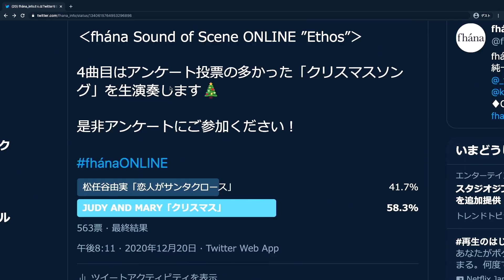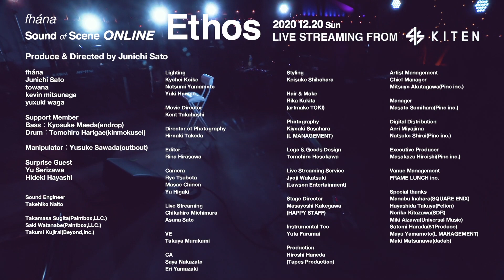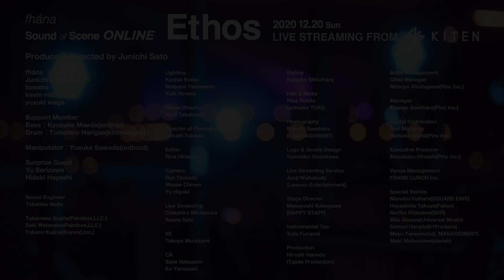fhána Sound of Scene ONLINE "Ethos" - DIGEST -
fhána Sound of Scene ONLINE “Ethos”  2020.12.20(sun)

映像、演出、照明、ユーザーとのリアルタイムなコミュニケーションなど、オンラインライブならではの表現の可能性を追求したfhánaのオンラインライブ第二弾。

今回は完全新曲として「nameless color」と、タイトル曲「Ethos」を初披露。

今回もfhánaリーダー・佐藤純一がステージをプロデュースした、総合コミュニティスペース"KITEN"から、ベース・前田恭介（androp）、ドラム・張替智広（キンモクセイ）、マニピュレーター・沢田悠介、ライティング・小池恭平を迎え、豪華布陣でお送りしました。

アーカイブ配信は12月30日（水）23時59分まで。
ぜひフルサイズでご視聴ください。

◆SETLIST & PROGRAM

fhána
Sound of Scene ONLINE
Ethos

M0 Logos
M1 僕を見つけて
M2 世界を変える夢を見て
M3 光舞う冬の日に

・Interview & Making Part1 ( VTR )
 ・Talk Part1 - GUEST : 芹澤優 -

M4 クリスマス ( JUDY AND MARY )
M5 nameless color
M6 divine intervention
M7 いつかの、いくつかのきみとのせかい
M8 アネモネの花

・Interview & Making Part2 ( VTR )
 ・Talk Part2 - GUEST : 林英樹 -

M9 Ethos
M10 Pathos
M11 relief
M12 青空のラプソディ
M13 Outside of Melancholy〜憂鬱の向こう側〜
M14 gift song

◆Member & All Staff CREDIT

Produce & Directed by Junichi Sato

fhána
Junichi Sato
towana
kevin mitsunaga
yuxuki waga

Support Member
Bass
Kyosuke Maeda(androp)

Drum
Tomohiro Harigae(kinmokusei)

Manipulator
Yusuke Sawada(outbout)

Surprise Guest
Yu Serizawa
Hideki Hayashi

Sound Engineer
Takehiko Naito

Takamasa Sugita(Paintbox,LLC.)
Saki Watanabe(Paintbox,LLC.)
Takumi Kujirai(Beyond,Inc.)

Lighting
Kyohei Koike
Natsumi Yamamoto
Yuki Honma

Movie Director
Kent Takahashi (dadabi)

Hiroaki Takeda

Editor
Rina Hirasawa

Camera
Ryo Tsubota
Masae Chinen
Yu Higaki

Live Streaming
Chikahiro Michimura
Asuna Sato

VE
Takuya Murakami

CA
Saya Nakazato
Eri Yamazaki

Styling
Keisuke Shibahara

Hair & Make
Rika Kukita(artmake TOKI)

Photography
Kiyoaki Sasahara(L MANAGEMENT)

Logo & Goods Design
Tomohiro Hosokawa

Live Streaming Service
Jyoji Wakatsuki(Lawson Entertainment)

Stage Director
Masayoshi Kakegawa(HAPPY STAFF)

Instrumental Tec
Yuta Furumai

Production
Hiroshi Haneda(Tapes Production)

Artist Management
Chief Manager
Mitsuyo Akutagawa(Pinc inc.)

Manager
Masato Sumihara(Pinc inc.)

Digital Distribution
Anri Miyajima　Natsuko Shirai(Pinc inc.)

Executive Producer
Masakazu Hiroishi(Pinc inc.)

Vanue Management
FRAME LUNCH inc.

Special thanks
Manabu Inahara(SQUARE ENIX)
Hayashida Takuya(Felion)
Noriko Kitazawa(SDR)
Miki Aizawa(Universal Music)
Satomi Harada(81Produce)
Mayu Yamamoto(L MANAGEMENT)
Maki Matsunawa(dadabi)

■Release Information
2020年12月18日 配信リリース
Single「Pathos」
01. Logos
02. Pathos
03. Pathos(instrumental)
ダウンロード / サブスクリプションサービス一覧

【ライブグッズ販売中】
「fhána Sound of Scene ONLINE "Ethos”」オリジナルTシャツ（White、Blackの２色）を
fhána公式グッズ販売サイト「fhána store」にて販売中。